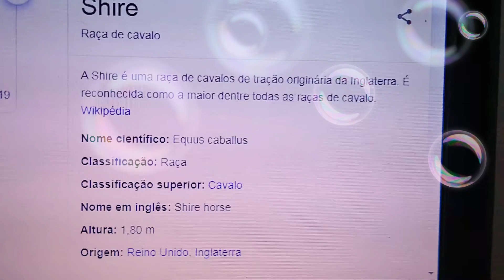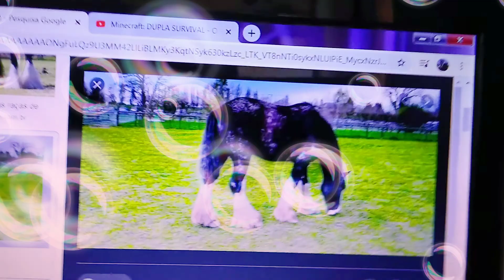Raças de cavalos (9 Shire )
Meu nome é Lívia tenho 10 anos e ando a cavalo aproximadamente 8 anos a cavalo.

           ~Objetivo do canal:
     É mostrar um pouco  sobre o mundo dos cavalos e  também sou apaixonada por cavalos .

             ~Todas essas informações são retiradas do Google.